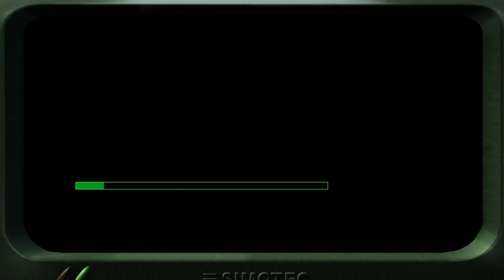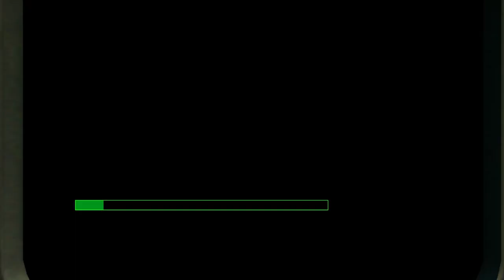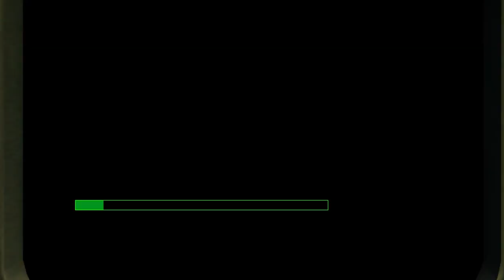Project IGI I'm Going in || Complete Missions Walkthrough Gameplay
Project I.G.I. (released in North America as Project I.G.I.: I'm Going In) is a tactical first-person shooter video game. It was developed by Innerloop Studios and released in December 2000 by Eidos Interactive.[1] The game received mixed reviews due to shortcomings including a poorly programmed A.I., lack of a mid-game save option, and the lack of multiplayer features. However it was praised for its sound design and graphics, thanks in part to its use of a proprietary game engine that was previously used in Innerloop's Joint Strike Fighter.

project igi complete missions,
igi full missions,
igi 1 complete missions walkthrough,
project igi full missions,
igi 1 all missions gameplay